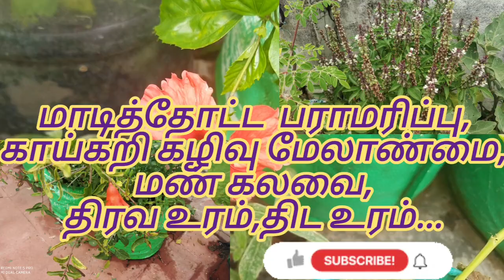மாடித்தோட்ட பராமரிப்பு|How to maintain terrace garden|How to make vegetable compost|Garden update